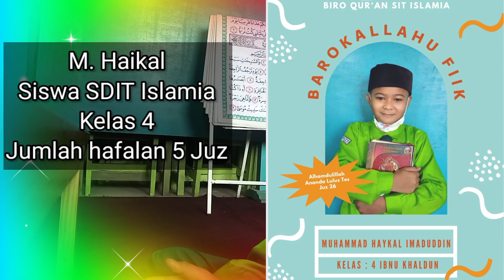Tasmi' Qur'an Juz 26 (M. Haikal Imaduddin)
Siswa Sdit Islamia dengan Jumlah hafalan 5 juz. saat ini Haikal duduk di kelas 4 Ibnu Khaldun.